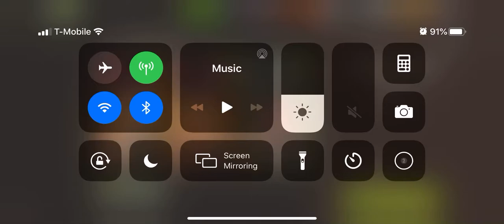39.2 Porch Swing 3 Stars